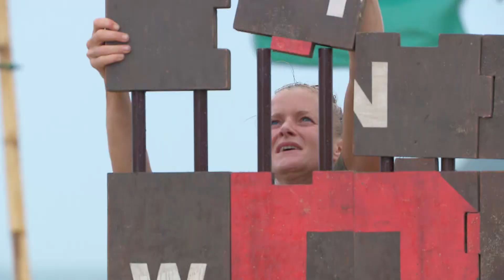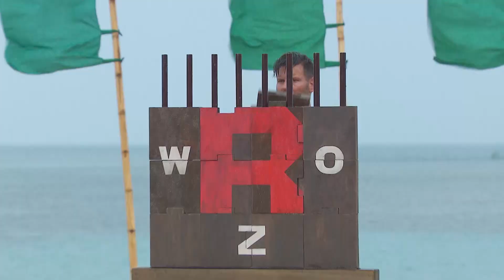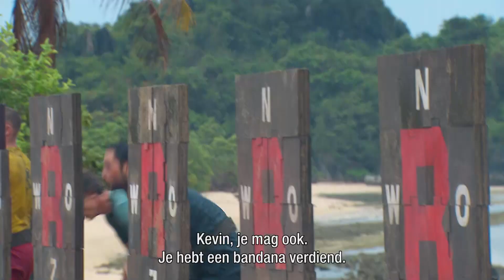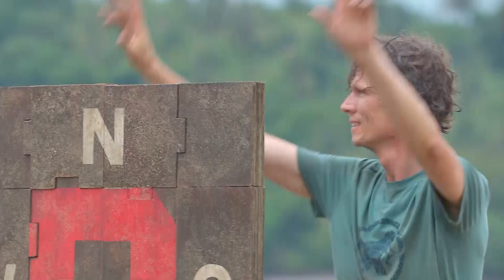Compilatie aflevering 8: Dit is de samensmelting! | Expeditie Robinson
In aflevering 8 van Expeditie Robinson is het ultieme moment aangebroken. De samensmeltingsproef. Nu worden de kampen samengevoegd en vanaf dan wordt er individueel gevochten om wie Robinson 2020 kan worden.

▶ VOLG Expeditie Robinson op social media!

▶ OVER Expeditie Robinson:
VIER brengt met Expeditie Robinson de ultieme survivalwedstrijd opnieuw op het scherm. 8 Belgen en Nederlanders nemen het tegen elkaar op in een bikkelharde strijd met zichzelf, elkaar én de natuurelementen op een onbewoond eiland.